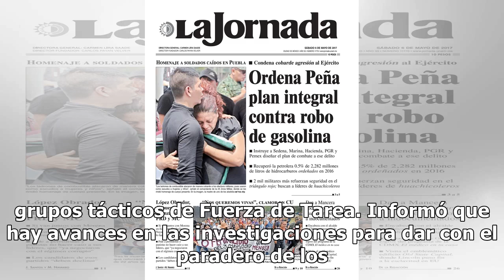Descartan operación del CJNG en la CDMX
El Cartel Jalisco Nueva Generación (CJNG) no opera activamente en la capital del país, precisó ayer Jesús Orta, secretario de Seguridad Ciudadana, quien negó que ese grupo delictivo genere violencia en la localidad. El jefe de la policía capitalina fue entrevistado, luego de asistir a la puesta en m...